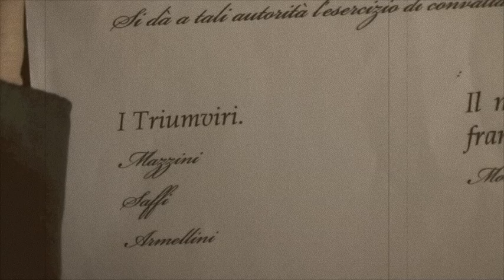Trailer del film per la scuola: "La Repubblica romana - un giorno, tutta la vita"